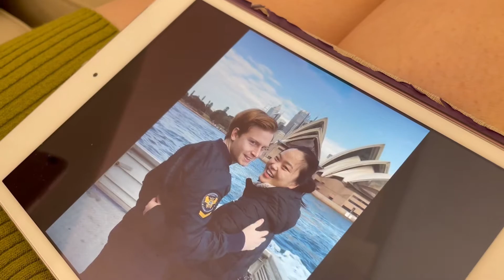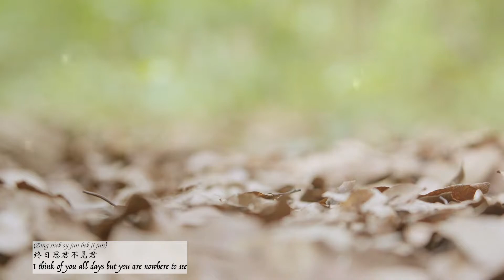《湘妃怨》传统古琴 琴歌沪语版 Lament of the Xiang River Concubines (Shanghainese Version) | 悉尼lockdown持续中，小仙女变成小怨女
Lament of the Xiang River Concubines is a traditional guqin song, also known as "Xiang River Lament". The song refers to a legend: when Emperor Shun (2294 and 2184 BC) died suddenly during a trip to Cangwu, the tears of his two concubines, (the Xiang River goddesses Ehuang (娥皇) and Nüying (女英)) dropped onto surrounding bamboo and stained it forever.

Singer | Guqin: Jolin Jiang
Videographer: Amos J
Sound Design & Music (other than (Lament of the Xiang River Concubines): Jolin Jiang
Shanghainese & English Translations: Jolin Jiang